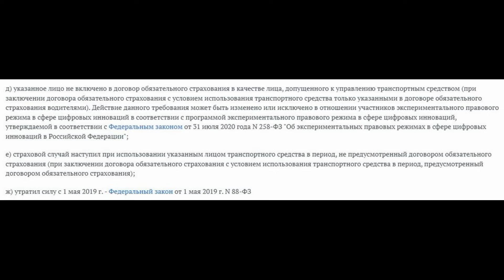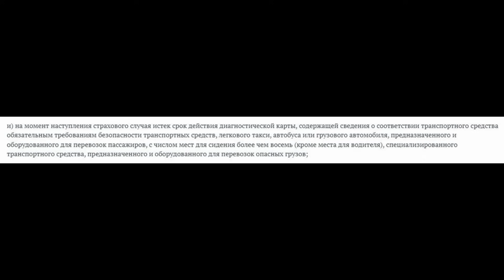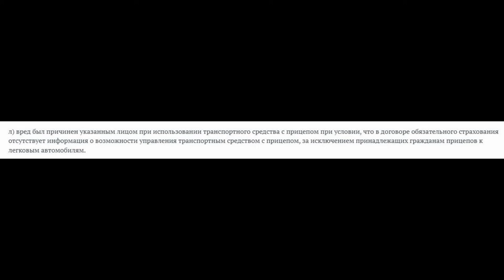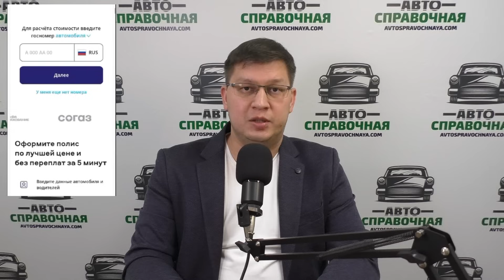10 ситуаций, когда ОСАГО не поможет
10 ситуаций, когда страховая сможет взыскать с Вас ущерб после ДТП, несмотря на наличие полиса ОСАГО